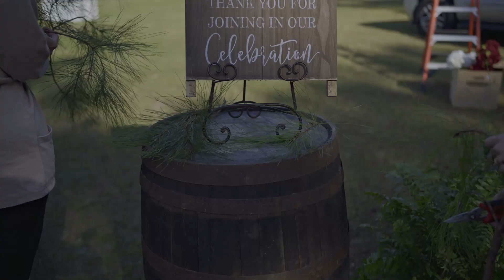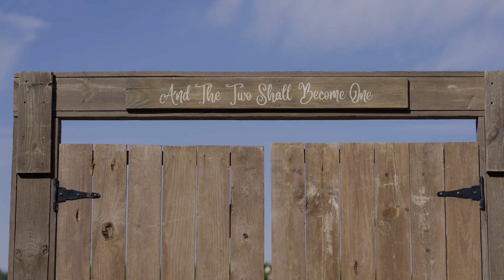SunSations Wedding Day Florals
Come hang out with Cathy Joe for a morning of floral arranging for a local wedding @ Bienville Outdoors.